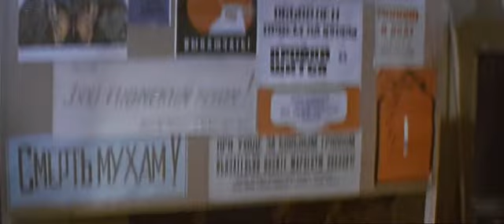Усатый нянь (Владимир Грамматиков) [1977, Комедия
Год выпуска: 1977
Жанр: Комедия
Продолжительность: 73 мин.
Режиссер: Владимир Грамматиков
В ролях: Сергей Проханов, Людмила Шагалова, Елизавета Уварова, Максим Топпер, Олег Корхин, Вадим Александров, Андрюша Пискунов, Дима Винаров, Катя Николаи, Владимир Пучков, Геннадий Ялович, Марина Матвеенко, Артур Берзиньш, Борис Александров, Наталья Харахорина, Максим Топпер, Олег Корхин, Андрюша Пискунов, Дима Винаров, Катя Николаи, Антон Лещинский, Аня Мищенко, Костя Левин
Описание: Молодой человек, лоботряс - допризывник Кеша, не способен надолго задержаться ни на одной работе. Ну никак не хочет он превращаться во взрослого человека! И вот он становится объектом смелого эксперимента: его берут на работу в детский сад. Расстаться с детством ему помогут дети